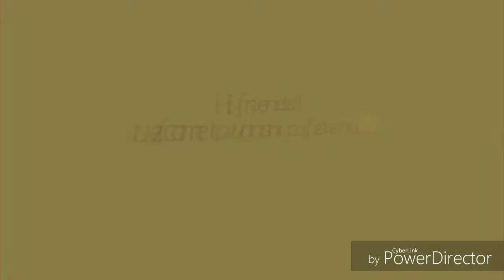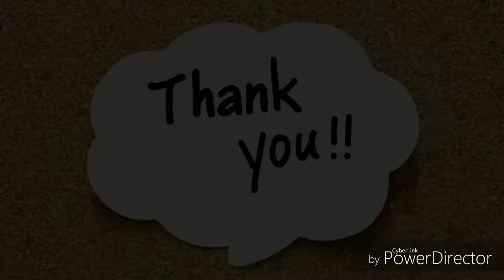milksweetrecipe/milk kova recipe in tamil/milk sweet recipe in tamil/palkova seimurai/easy sweet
Hi friends!
Namma channel oda first recipe start with sweet Nuts Milk Cova...
Ingredients:
* 1/2 Lt Full cream milk
* Sugar 1/2 cup
* Saffron (optional)
*  Nuts (badam, cashew,pista)
Intha sweet kandipa try pani parunga very yummy sweet. 😃😃